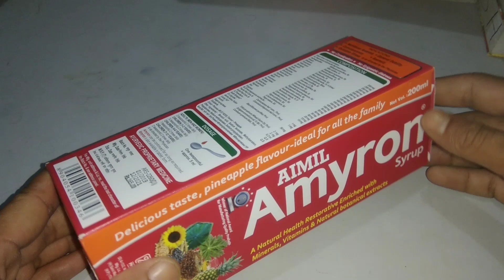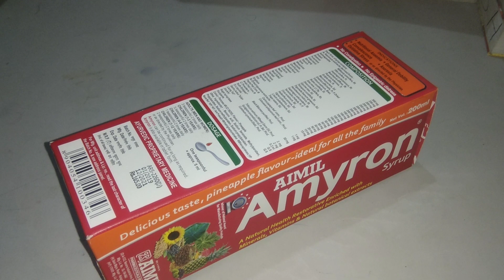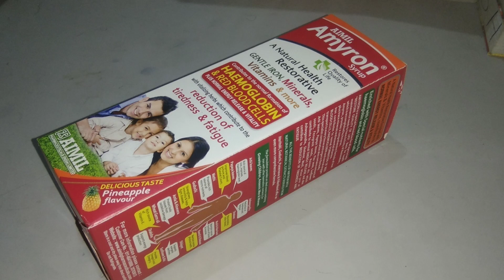Amyron Syrup Benefits In Hindi II By Free Medicine Advice II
Amyron Syrup Benefits In Hindi II Uses II Dosage And Side Effects